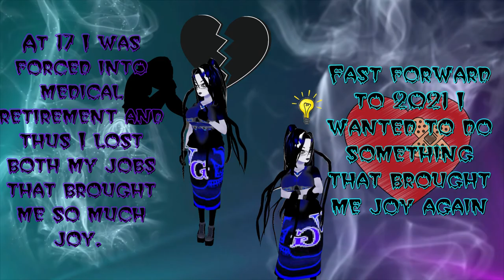First Time Vtuber Avatar user My Lore "Learn about Me Wickidauraz ( Wickid Debut)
IRL is my Lore I am a very shy person so getting on cam is hard for me.
So I thought maybe I'd try out an Avatar maybe using a Vtuber Avatar would help.
So here it goes I would like you to meet Wickidauraz AKA Wickid   AKA Wicki
Smilez

Songs
No turning back
AND
Inspired
Artist
NEFFEX